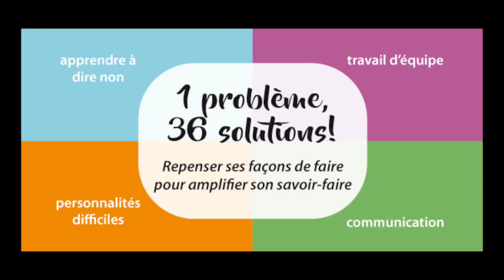CAB Rocher Percé avril 2018